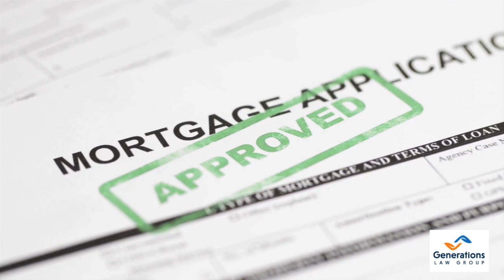Adding a Property to a Revocable Trust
We are often asked by clients who have a revocable trust, whether they can put their property into that trust, and the answer is usually yes. Even if that property has a loan against it, you can transfer ownership of the property into a revocable trust of which you are the beneficiary. Now, there can be some complications. For instance, if you don't have a loan on the property, but wish to get a mortgage in the future or a line of credit, the financial institution may require you to remove the property from the trust, putting it back into your own name, and then placing it back in the trust after the loan is secured. This is not an issue, except that it can add additional cost to you with the cost associated with transferring the property out of the trust and then putting it back into the trust. If you have an existing mortgage or an existing line of credit on the property, again, placing that property into a revocable trust of which you are a beneficiary should not be an issue.